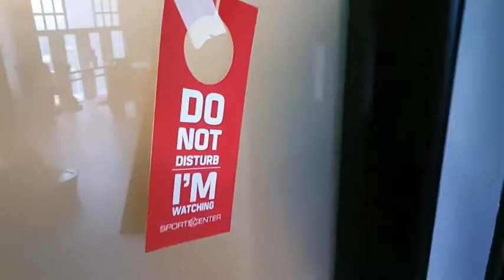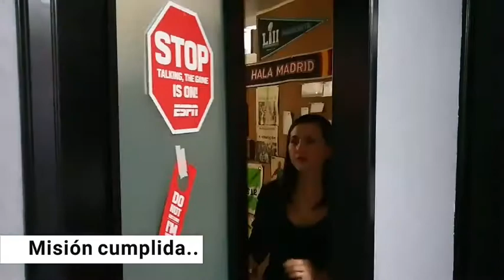Kary Correa #72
Suena: Abstract Vision & Aimoon -
7 Billion Hearts [AVA / Black Hole]